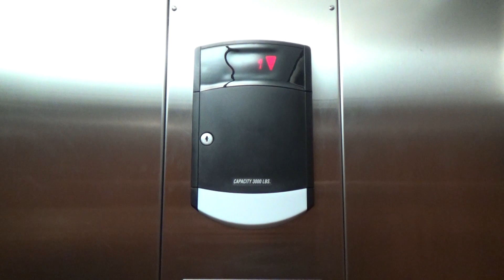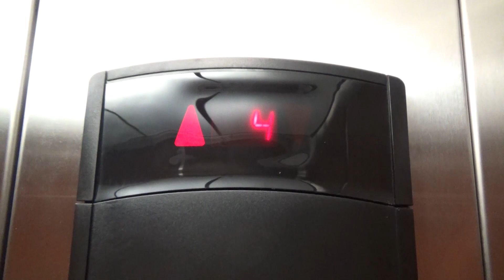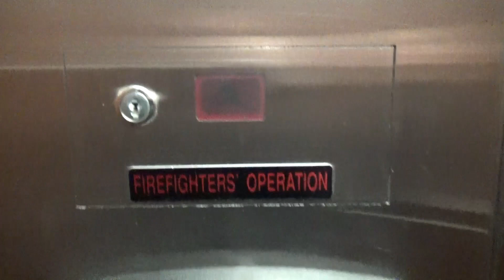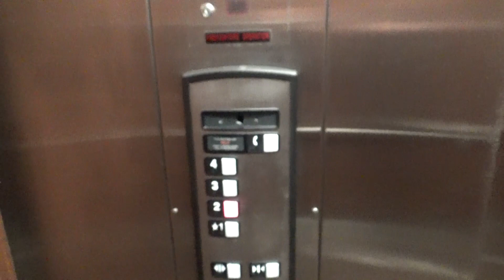Schindler HT Hydraulic Elevators-Staybridge Suites-Folsom, CA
These are nice elevators. This is a fairly new hotel with two Schindler elevators. Nice place. You can tell that there's nothing really to say about these.

Technical Specifications

ELEVATOR BRAND
   Original Installer: Schindler
   Modernizer: N/A
FIXTURES (ORIGINAL)
   Call Stations: HT Premium
   COP: HT
FIXTURES (MODDED)
   Call Stations: N/A
   COP: N/A
DOORS
   Type: Single-slide
   Equipment: ECI
   Safety: Multi-beam sensor
MACHINE
   Drive: Hydraulic
   Type: Submersible
CAPACITY
   Pounds: 3000
   Persons: 18
CHIMES: Electronic
INDICATOR: Digital segmented
PHONE: Pushbutton (HT)
FLOORS SERVED: 1-4
# OF ELEVATORS: 2
ORIGINAL FIXTURES: All original

Jowevator 3219's Elevator Rating Scale:
Uniqueness/Coolness: 2/10
Ride Quality: 8.5/10
Motor Epicness: 2/10
Originality: 100%